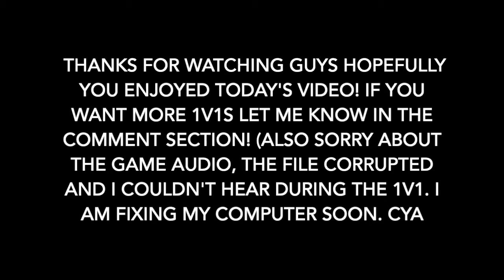SURPRISING MY FRIEND WITH A FREE DARKBRINGER IN MM2! (1v1)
Hey guys, today I surprised my friend with the godly Darkbringer in mm2, and he was very happy! Watch till the end to see his reaction.

He thought we were doing a 1v1, but I decided to go easy and gift him the dakrbringer. His reaction was great!